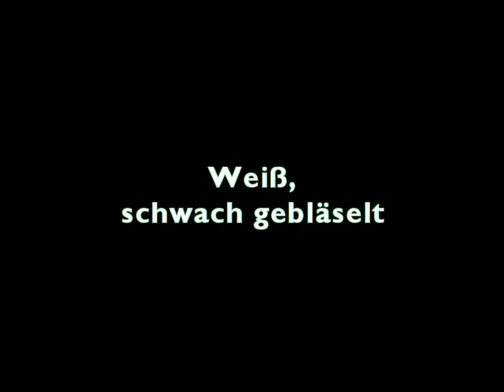1xx weiß-schwach gebläselt.mpg